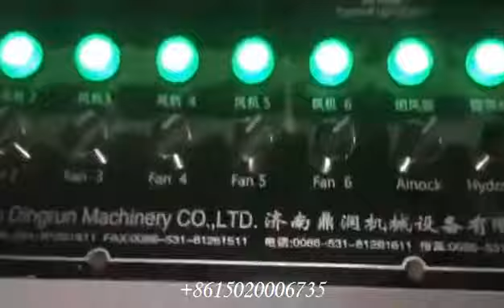鱼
floating and sinking fish feed  dog food production line
Contact Amy  Xie
Jinan Dingrun Machinery Co., Ltd.
Add: Wande Industry Park, Changqing Area, Jinan, Shandong, China
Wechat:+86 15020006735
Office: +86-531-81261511